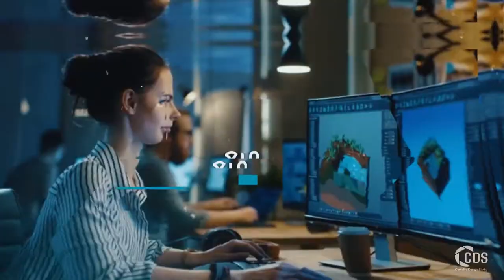New Year Offer Arabic 2019